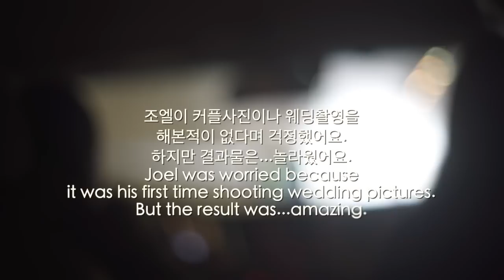낭만적인 가을 셀프웨딩촬영! ft.조엘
지난 11월에 조엘과 친한언니와, 엄마와 시엄니랑 같이 가평가서 셀프촬영을 했는데..결과가 생각보다 너무 잘 나와서 엄청 감동이였어요.
가을 셀프촬영 가평에서 하는거 강추!